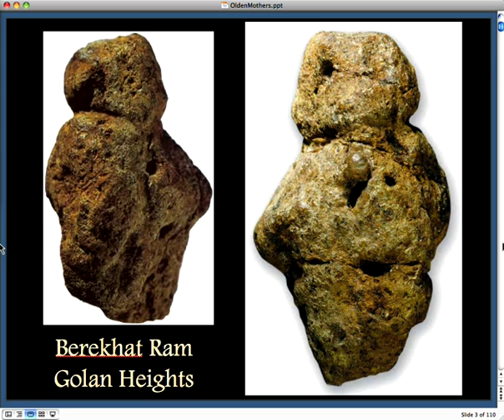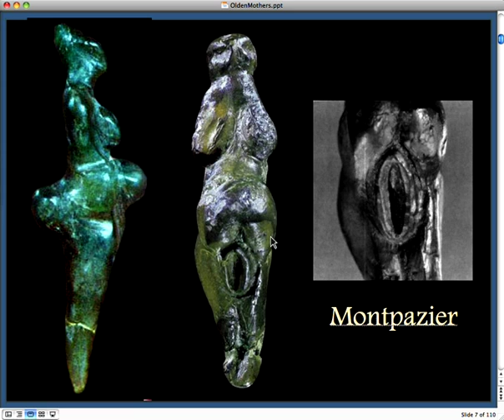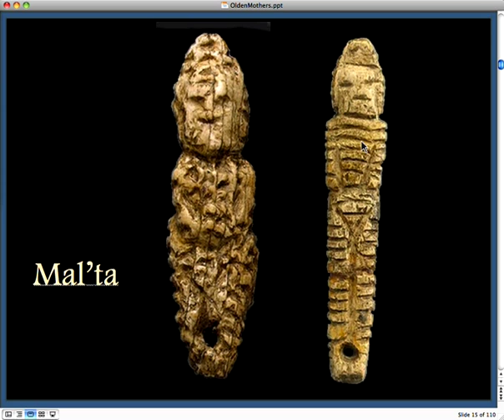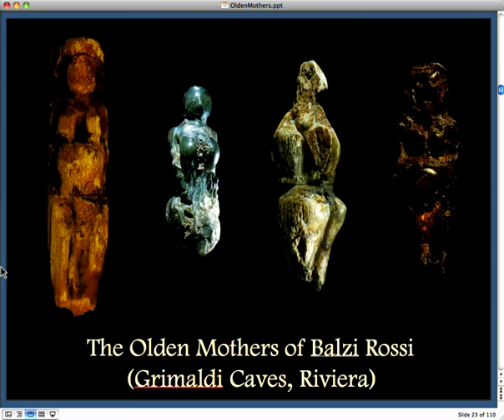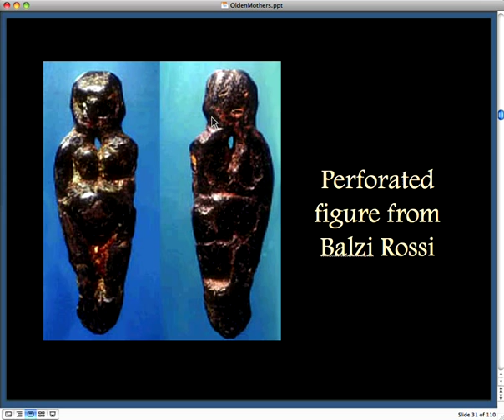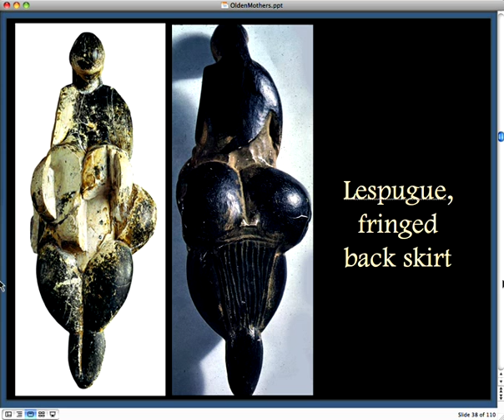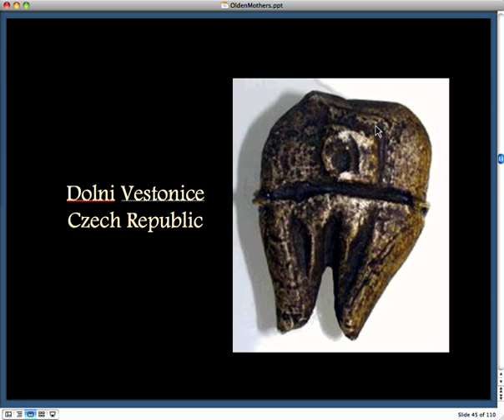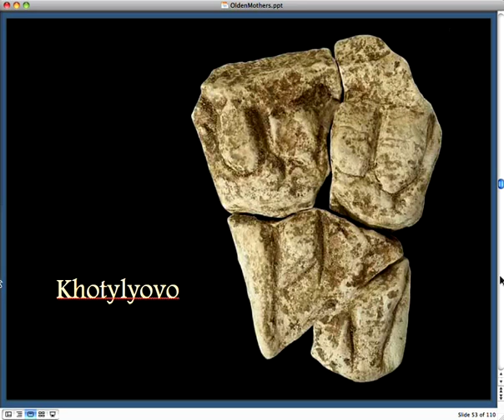Ancestral Mothers of the Paleolithic I